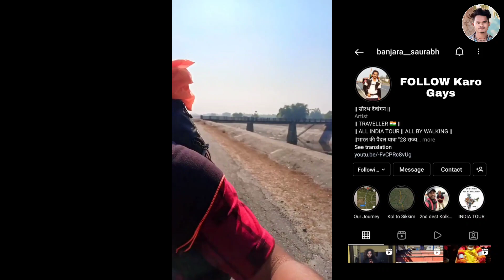28 राज्य की पैदल यात्रा || All by walking || vloge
28 राज्य की पैदल यात्रा || All by walking || vloge

ye video sirf aap logo ko motivate karne ke liye hai